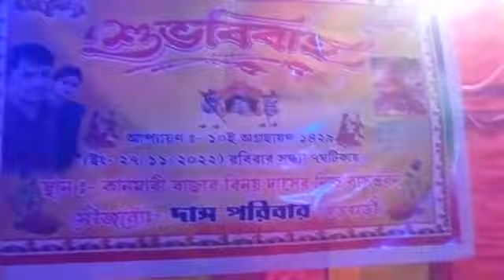আমার বাবার মতো বাবা যেনো সব ঘরেই থাকে ❤️ আমার ইচ্ছে মত বাবার সব আয়োজন ❤️❤️❤️